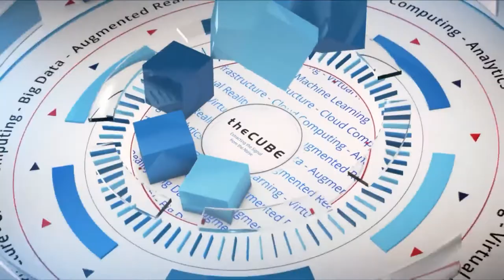Highlights | Day One | Red Hat Summit 2018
theCUBE hosts John Furrier & John Troyer wrap up our day one coverage at Red Hat Summit 2018